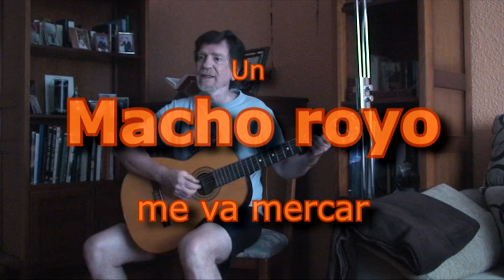La Feria de lo lugar